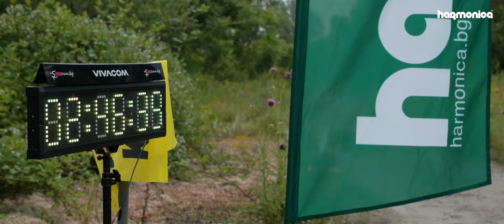Чиста Струма RUN I Кюстендил I 18 06 2023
Благотворителното ни бягане за чиста река Струма се проведе в сезона на черешите, в райската градина на България - Кюстендил.
Инициативата на Сдружение "Чиста Струма" и с професионалната подкрепа на приятелите ни от @5kmrun събра над 130 бегачи от Кюстендил, София, Перник, Благоевград, Дупница и Радомир, които се състезаваха в три дистанции - 2, 5 и 10 km.

Маршрутът мина по бреговете на реките Струма и Банщица през уникално красиви кътчета и показа богатството на българската природа – гостоприемен дом за хора, животни и растения... дом, в който отпадъците не трябва да имат място. 🌿

Събраните средства от всеки пробяган километър ще допринесат за обезпечаване на регулярното почистване, сортиране и транспортиране на отпадъците от замърсените реки в района на Кюстендил през 2023 г.